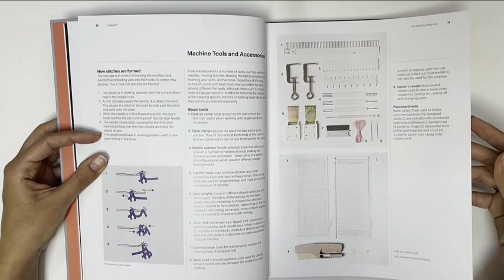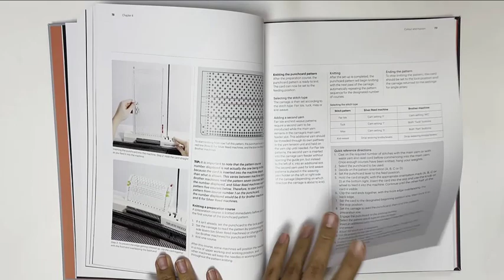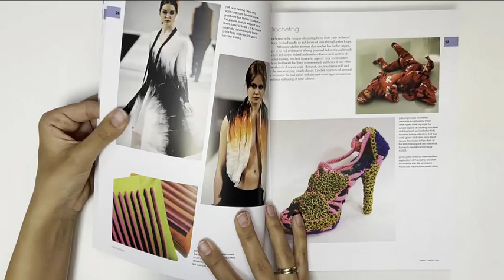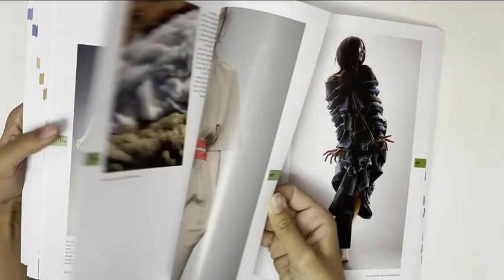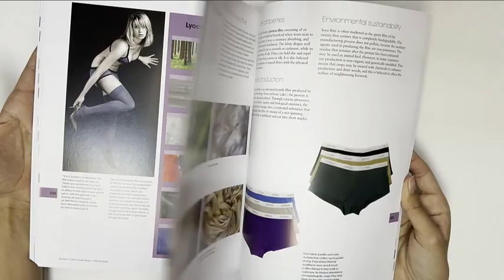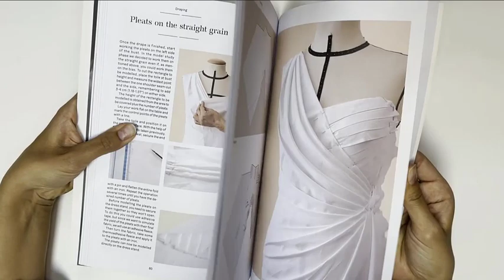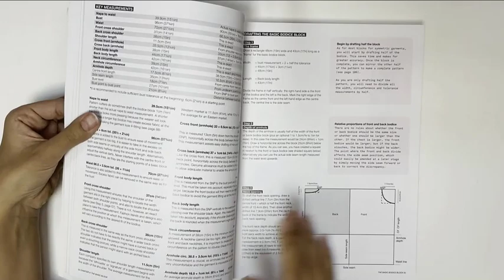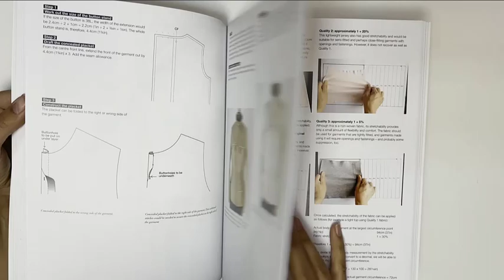Четыре новые книги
1)Designing Knitted Textiles: Machine Knitting for Fashion
нига Designing Knitted Textiles знакомит читателей с основными навыками машинного вязания, поощряя их к творчеству и экспериментам. Он использует современный подход, исследуя бесчисленные возможности тканей машинной вязки в различных модных контекстах.
Часть 1 предлагает практическое введение в предмет с пошаговыми инструкциями и подробной информацией об инструментах, типах стежков, волокнах и техниках.
Часть 2 посвящена цвету, рисунку, текстуре, структуре и украшениям, выделяя ряд дизайнов от традиционных стилей, таких как Fair Isle, до самых замысловатых кружев или необычных 3D-эффектов.
Наконец, часть 3 посвящена элементам конструкции, необходимым для создания одежды и аксессуаров.

2)Fabric for Fashion: The Complete Guide: Natural and Man-made Fibers
Fabric For Fashion: The Complete Guide — единственная книга специально для модельеров, в которой объясняется поведение и свойства различных тканей. Дизайн одежды во многом определяется тем, как ткани работают, движутся, ощущаются и выглядят. Самые успешные модельеры — это те, кто разбирается в своих материалах, сочетает дизайнерские навыки с техническими знаниями.
Эта книга устраняет этот пробел, предоставляя сочетание практической информации и отраслевой лексики, визуально исследуя общие типы тканей, обсуждая характеристики тканей и показывая, как использовать материалы для расширения границ дизайна.
Благодаря потрясающим цветным фотографиям, показывающим, как модные дизайнеры прошлого и настоящего работали с тканями, главная цель книги — стимулировать творческое исследование связи тканей с модой.

3)Pattern Cutting
Это практическое руководство объясняет, как выполнять точные измерения, знакомит с основными инструментами и знакомит вас с простыми идеями по вырезанию выкройки и более продвинутыми творческими методами. На пошаговых иллюстрациях показано, как создавать, а затем подгонять базовые блоки корсажа, рукавов, юбок, платьев и брюк, а также как адаптировать их для создания выкроек для оригинальных дизайнов. Новый материал включает советы по подгонке туалетов и работе с эластичными тканями. Также имеется полностью обновленная глава, посвященная цифровым технологиям.
Язык английский
304 страницы

4)Fashion Draping Techniques. Dresses, Collars, Drapes, Knots, Basic and Raglan Sleeves
Драпировка, также известная как муляж, представляет собой технику дизайна одежды, которая включает в себя работу с тканью непосредственно на манекене, «лепку» ткани на форме платья. Воображение и свобода являются ключевыми принципами этого процесса, позволяя дизайнеру начать с идеи и изменять ее по мере создания одежды. Кусочки формируются дюйм за дюймом на форме платья, переходя непосредственно от эскиза к ткани. Это богато иллюстрированное издание, в котором используется сложный процесс драпировки, является важным пошаговым руководством для студентов, знатоков высокой моды и профессионалов моды, которые хотят глубже изучить технику, используемую престижными домами моды по всему миру. Он предлагает все, что нужно читателям, чтобы узнать о принципах драпировки и получить прочную основу для создания собственных творческих произведений, не ограничивая свое творчество.
Язык английский
192 страницы